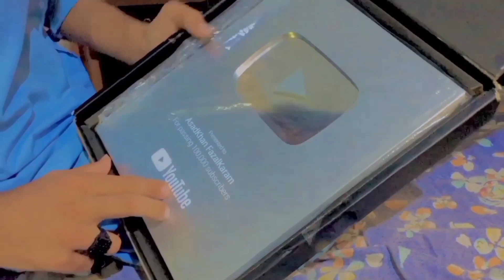Alhamdulillah ❤️ Mera Play Button Aagaya 🥹 | AssuShorts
You queries:-
Alhamdulillah mera play button aagaya
Finally play button aagaya
Silver play button
Play button kaise milta hai
Play button kab milta hai